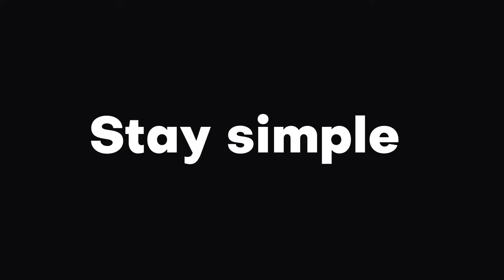Fashion Opener | Bold Typography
16 Ready For Use Text Modules
1 Placeholder for Logo
It is easy to move and use any text modules
Help PDF file